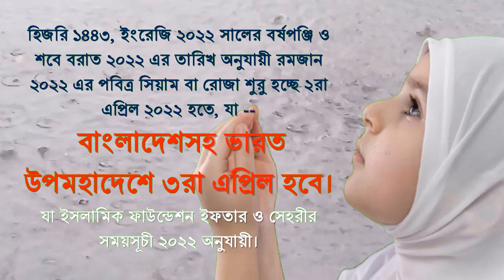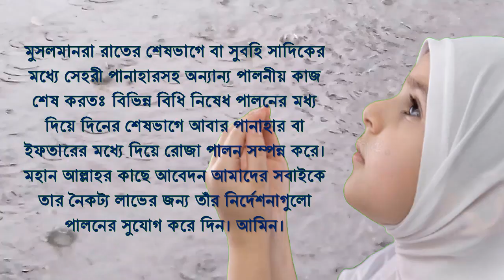রোজা ২০২২ কবে | প্রথম রোজা ২০২২ কত তারিখে | roja kobe theke 2022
প্রিয় দর্শক আজকের ভিডিওতে আলোচনা করব পবিত্র মাহে রমাদান তথা রমজান মাস 2022 সালের কোন মাসের কত তারিখ থেকে শুরু হতে যাচ্ছে। প্রিয় দর্শক, রোজার তারিখ জানার আগে বলে নেই কেন একজন মুসলিম রমজান মাস আসার আগেই রমজানের প্রস্তুতি গ্রহণ করে। কারণ,
পবিত্র মাহে রমজানে রহমত, মাগফিরাত এবং নাজাত লাভের প্রত্যাশায় মুমিনরা তাদের ইবাদতে এনে থাকে আমুল পরিবর্তন।

রোজা ২০২২ কবে,২০২২ সালে রোজা কত তারিখে,২০২২ সালে রোজা কোন মাসে,2022 saler rojar eid kobe,2022 সালের রোজা,2022 saler roja kobe,পহেলা রমজান ২০২২,mahe ramadan 2022,ramadan 2022 date,প্রথম রোজা ২০২২ সালের কত তারিখে জেনে নিন,Mahe Ramadan 2022,ramadan date 2022,2022 সালের প্রথম রোজা কবে,রমজান ২০২২,প্রথম রোজা 2022,প্রথম রোজা কত তারিখ ২০২২,roja kobe theke 2022,মাহে রমজান,Ramzan Mubarak 2022,রমজান 2022 কবে,রোজা কত তারিখ ২০২২,রোজা ২০২২,রোজা কবে থেকে শুরু ২০২২, রোজা কত তারিখে ২০২২